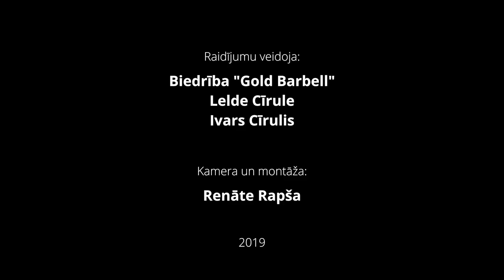Gatavo ar smaidu! E01. Mareks Osovskis, Arnis Ritenieks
Jaunā raidījuma 1.sērija.
Vadītāja- Lelde Cīrule.
Dīvāna eksperts Jurģis Bokāns.
Ciemiņi- Mareks Osovskis un Arnis Ritenieks.
Idejas autors- Ivars Cīrulis.
Kamera un montāža- Renāte Rapša.
Atbalstītāji- Dobeles dzirnavnieks, GPU Nākotne, Dinkdivinetea, Latroof.
Studija- Gold Barbell sporta bāze.